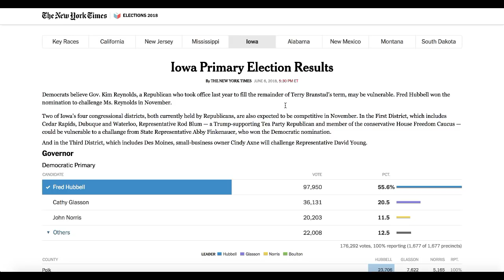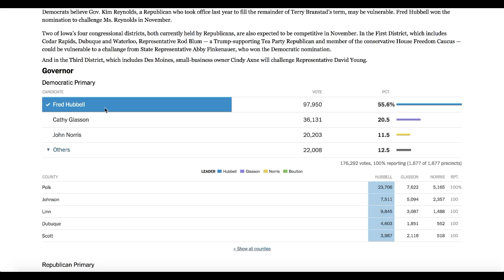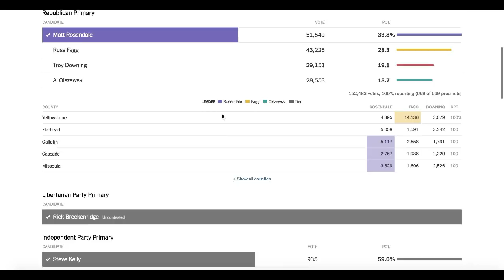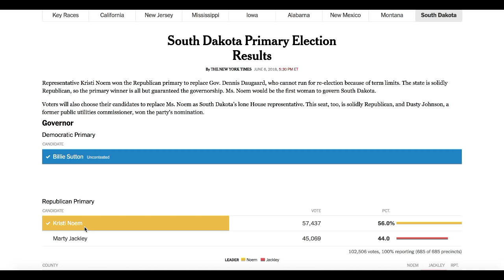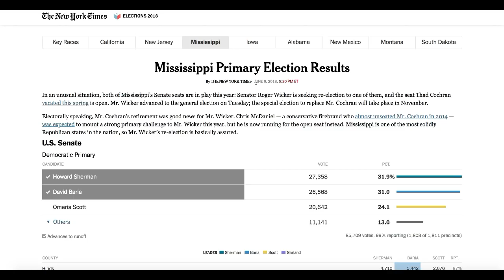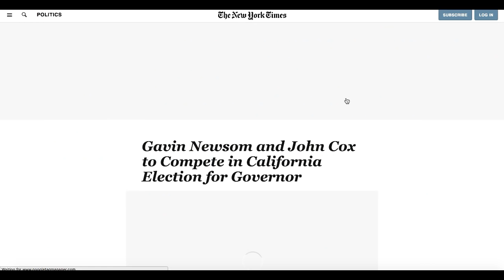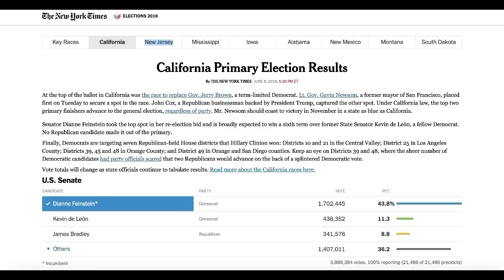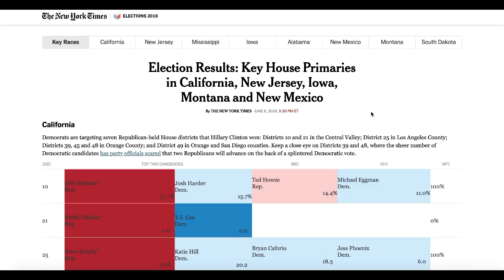What the Primaries Last Night Mean for the 2018 Midterms